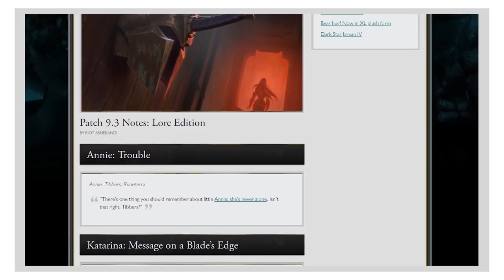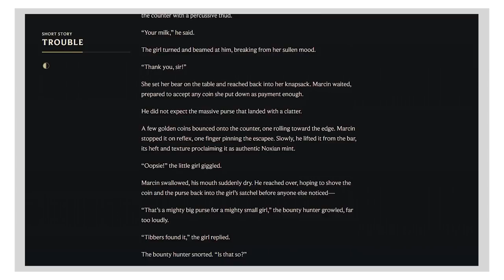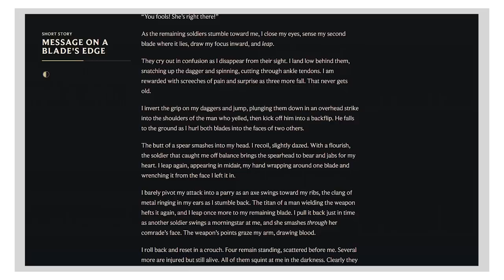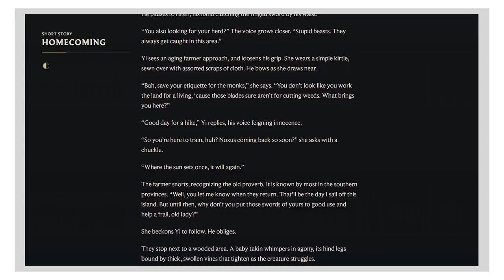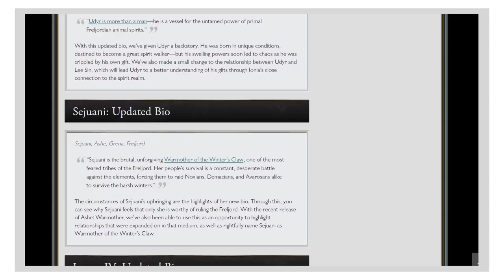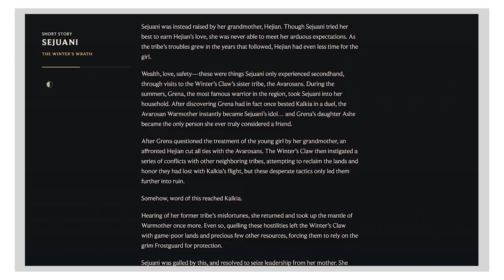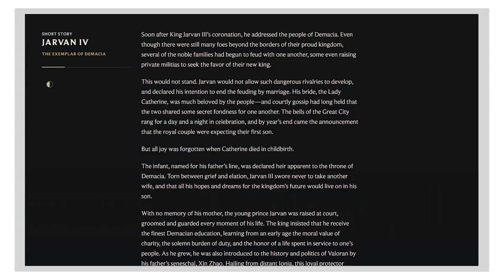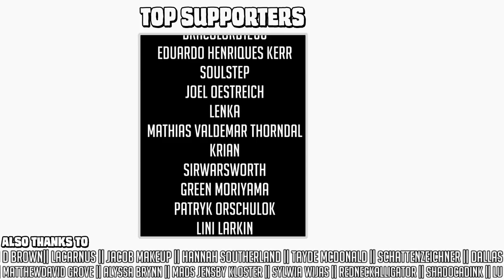Six lore updates, one video (the Sejuani one is good) || League of Legends lore discussion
(25 uses only)

Patch 9.3 Lore Patch Notes (contains links to all the stories mentioned in the video)

Riot have been hitting hard on the lore anvil lately, which is great for me because it's plenty of material for videos, but also kind of bad for me because I can't dedicate full videos to each piece without falling HORRIBLY behind.

Still, beggars and choosers and all that - let's dive into it!